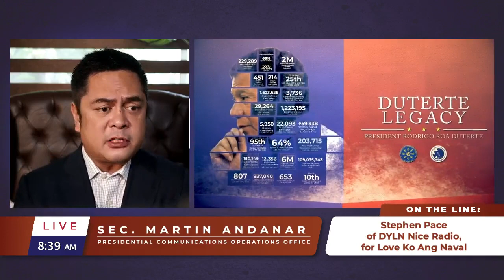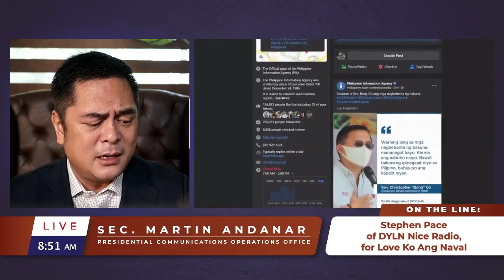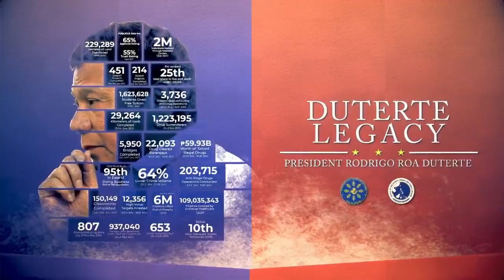LIVE with Sec. Martin Andanar: Interview with Stephen Pace of DYLN Nice Radio 08/26/2021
Interview with Stephen Pace of DYLN Nice Radio for Love Ko Ang Naval